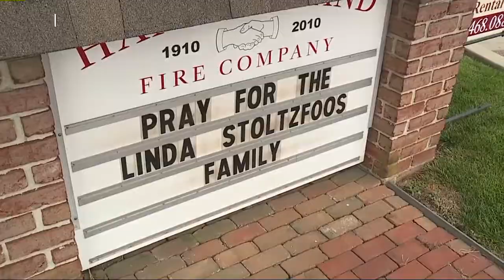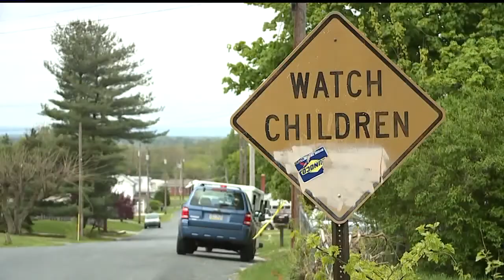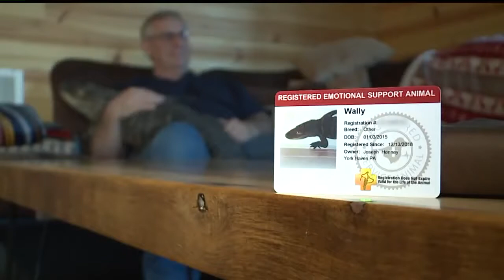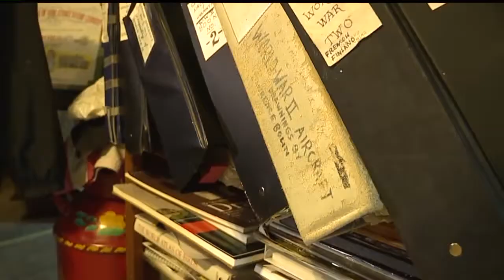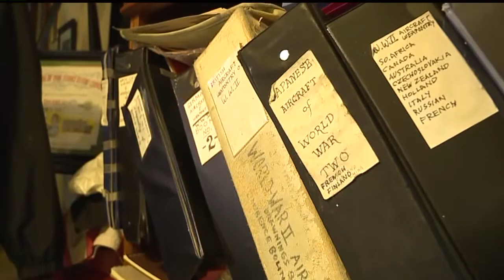Grace Griffaton Anchor/Reporter/MMJ December 2020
A compilation of some of my favorite/best work.